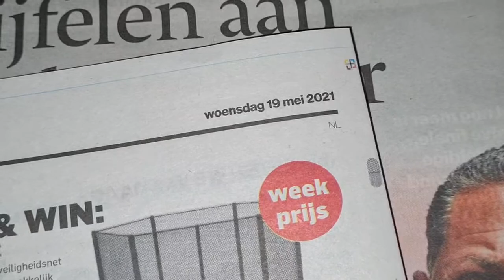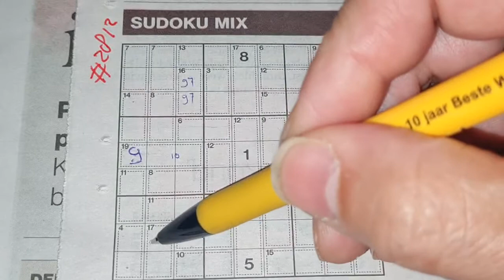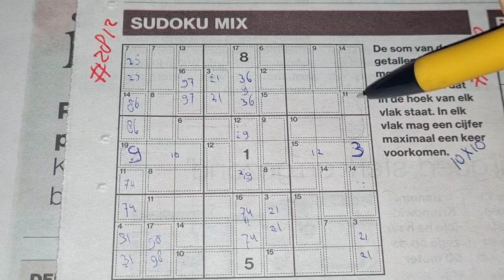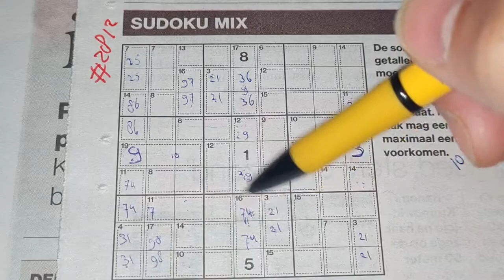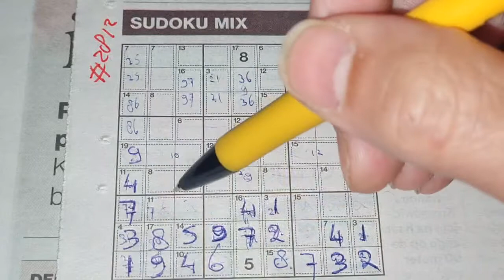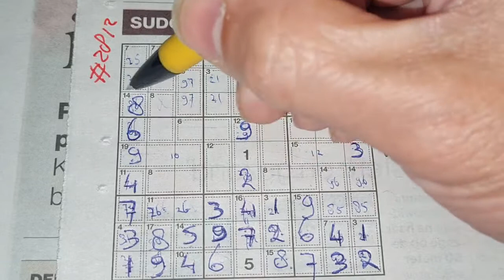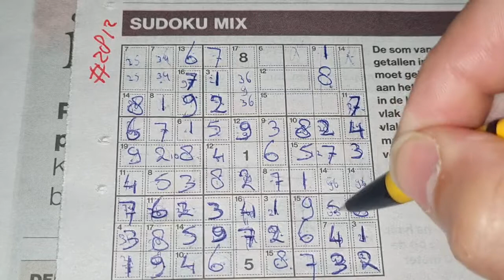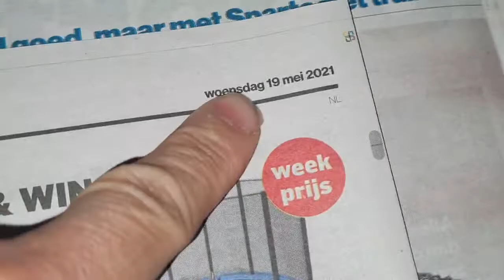Too Much.....(#2812) Killer Sudoku. 05-19-2021 part 3 of 3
Enjoy the Sudoku Mix or Sudoku Killer (Wednesday 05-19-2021 edition)

Tip to all: 2 rows or 2 columns together = 90